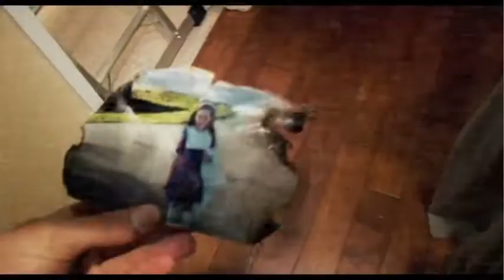Trailer - Paranormal Activity 3 - Castellano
Ficha artística
Katie Featherston

Ficha técnica
Directores: ARIEL SCHULMAN, HENRY JOOST
Guionistas: MICHAEL R. PERRY, Oren Peli
Productores: BLUMHOUSE PRODUCTIONS

SINOPSIS

Tercer título de la exitosa franquicia inaugurada con la película de Oren Peli estrenada en 2009.